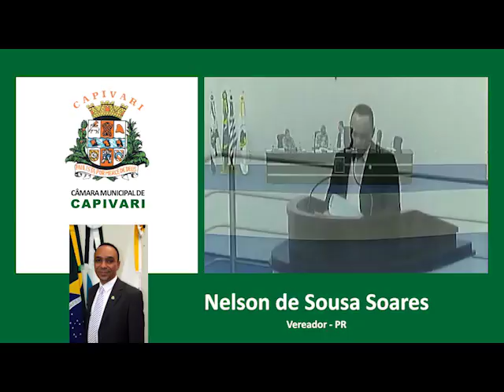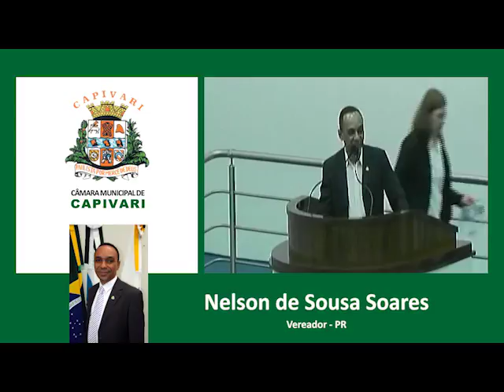Nelson de Sousa Soares - 07/08/2017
Tribuna Livre Vereador Nelson de Sousa Soares